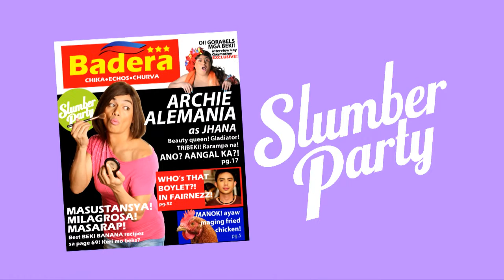Man on Top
si

Archie Alemania

bilang si

JHANA

sa SLUMBER PARTY

PAANDAR KA PA BA TEH? BOOM.